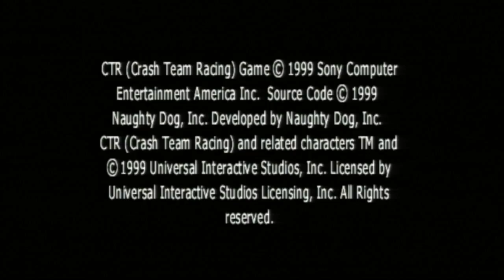Punk Plays: Crash Team Racing - Ep. 1 - Crash In A Cart!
Episode of Crash Team Racing! This game was released in 1999 for the PS1, and it's the third game of my Nostalgia Grand Prix series! We start the game with the intro and then begin the first area of the game, N. Sanity Beach!